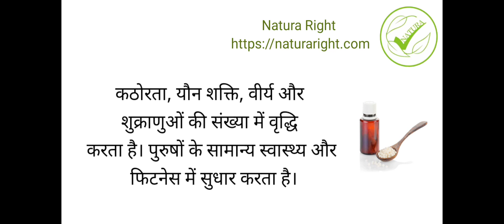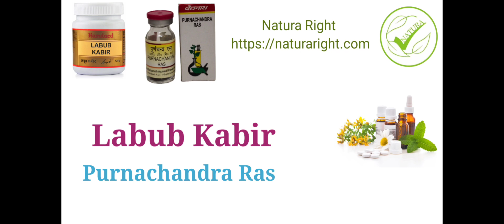Erectile power combo pack of Purna Chandra Ras /Labub Kabir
Erectile power combo pack

स्तंभन शक्ति कॉम्बो पैक
Hamdard Labub Kabir (125g),हमदर्द लबूब कबीर
Baidyanath Purnachandra Ras (40tab), बैद्यनाथ पूर्णचंद्र रस

Erectile power combo pack benefits in all types of metal diseases.
Gives strength to heart and mind.
The pillar awakens strength and work power.
 Weak men are given this for confirmation.
 It again gives new strength to men who are tired of copulation or sexual intercourse.

Natura Right App Download
App Rating⭐⭐⭐⭐⭐